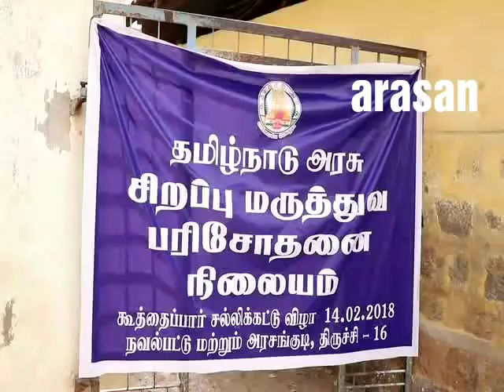jallikattu | trichy koothaipar jallikattu | new video 2018 | திருச்சி கூத்தைப்பார் ஜல்லிக்கட்டு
திருவெறும்பூர் அருகே உள்ள கூத்தைப்பாரில் இன்று  நடைப்பெற்ற ஜல்லிகட்டு போட்டியில் 650 மாடுகளும் 300 மாடு பிடி வீரர்களும் பங்கேற்பு: 10- பேர் படுகாயம்.

திருச்சி மாவட்டம் திருவெறும்பூர் அருகே உள்ள கூத்தைப்பாரில் ஆண்டு தோறும் மகாசிவராத்திரி முன்னிட்டு ஜல்லிகட்டு போட்டி நடத்தப்படுவது வழக்கம். அதன் ஒருப்பகுதியாக இந்த ஆண்டும் ஜல்லிகட்டு இன்று போட்டி நடத்தப்பட்டது.

இந்த ஜல்லிகட்டு போட்டியில் திருச்சி, தஞ்சை,புதுக்கோட்டை, மதுரை, சிவகங்கை, திண்டுக்கல், சேலம் என வெளி மாவட்டங்களை சேர்ந்த 650-  ஜல்லிகட்டு காளைகளும் வாடிவாசல் வழியாக விடப்பட்டது.

ஜல்லிகட்டு போட்டியில் கலந்து கொள்ளும் மாடுகளுக்கு அனைத்திற்கும் தங்க காசும், மாடுகள் களத்தில் நின்று விளையாண்டால் அதற்கு கூடுதலாக ஒரு சீலிங்பேன் வழங்கப்பட்டது. மேலும்  மாடுபிடி பட்டால் மாடுபிடி வீரருக்கும், பிடிப்படவில்லை என்றால் மாட்டின் உரிமையாளருக்கும் கூத்தைப்பார் கிராம கமிட்டி சார்பில் பரிசு வழங்கப்பட்டது.
அதேப்போல் சிறந்த மாடுபிடி வீரர்களுக்கு முதல்பரிசாக பீரோவும் இரண்டாவது பரிசாக சைக்கிளும் வழங்கப்பட்டது.

முன்னதாக திருச்சி மாவட்ட கால்நடை துறை சார்பில், ஜல்லிகட்டு மாடுகளுக்கு போதை பொருட்கள் வழங்கப்பட்டுள்ளதா, மாடுகள் ஜல்லிகட்டு போட்டியில் கலந்து கொள்வதற்கு தகுதியானதா என்பதை பரிசோதனை செய்தனர்.
திருவெறும்பூர் வட்டார மருத்துவமனை  மருத்துவ குழுவினர்  300-க்கும் மாடுபிடி வீரர்களுக்கும் மருத்துவ உடல் பரிசோதனைக்கு பின்னரே களத்தில்  அனுமதிக்கப்பட்டனர். பாதுகாப்பு பணியில் சுமார் 300 -க்கும் மேற்பட்ட காவல் துறையினர் ஈடுபட்டனர்.

ஜல்லிகட்டு பாதுகாப்பு பணியை திருச்சி சரக டிஐஜி பவானீஷ்வரி ஆய்வு செய்தார். இந்த ஜல்லிகட்டு போட்டியினை காண ஆயிரக்கணக்கானோர் வருகை தந்து இருந்தனர்.